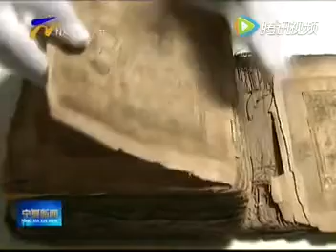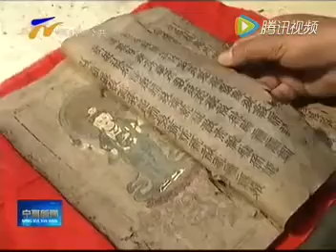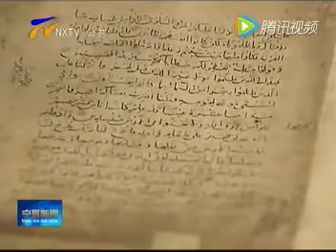宁夏收藏家 马进福